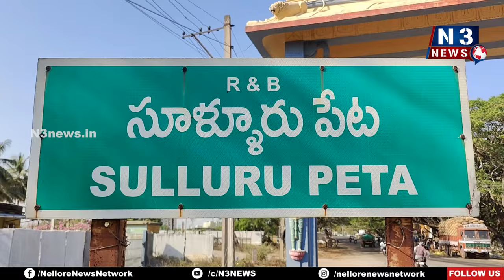సూళ్లూరుపేటలో పాఠశాల యాజమాన్యం కమిటీ ఎన్నికలు | Mutyala Sumathi Chairman | SK Sarfaraz Vice Chairman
- పటిష్ట బందోబస్తు నడుమ ప్రశాంతంగా ముగిసిన ఎస్.ఎం.సి ఎన్నికలు
- చైర్మన్ గా ముత్యాల సుమతి, వైస్ చైర్మన్ గా ఎస్.కె.సర్ఫరాజ్
- ఏకగ్రీవంగా 15 మంది సభ్యులు